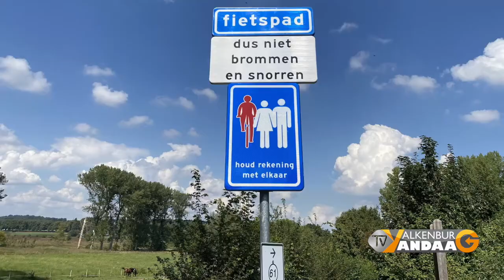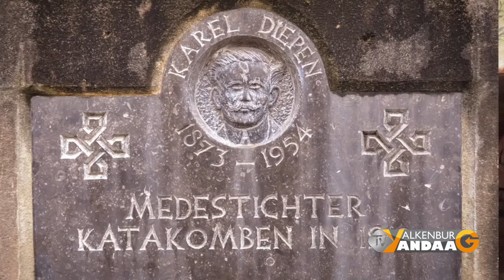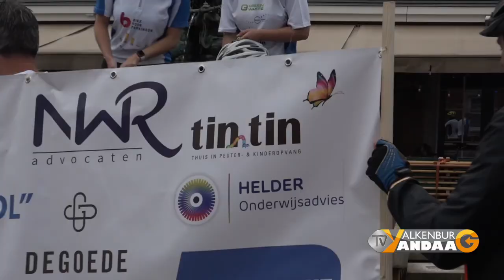TV Valkenburg Vandaag 2020-09-13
aflevering 281
Deze week in TV Valkenburg Vandaag:
Wethouder reageert op kritiek slecht onderhouden voetpaden door mobiliteitscafe te organiseren, zie hoe een crypte in het Museum Romeinse Katakomben gerestaureerd wordt en het onderhoud aan het Geulstrand start binnenkort.
Welkom in het programma TV Valkenburg Vandaag